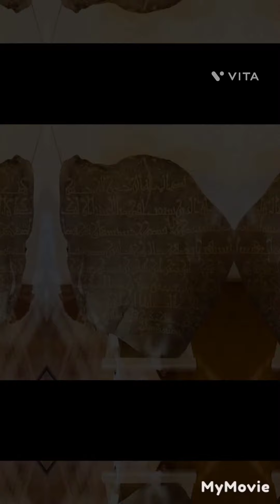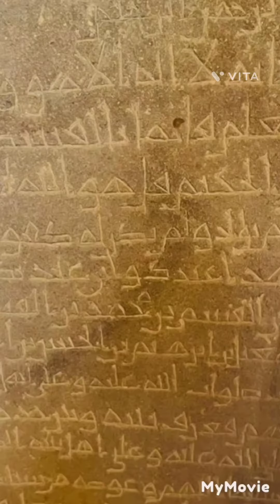পাথরের উপর ১৪০০ বছর আগে আরবি লেখা পরবর্তী কালে কোরআনের আকারে পেয়েছি আলহামদুলিল্লাহ @SK MD FARUQUE